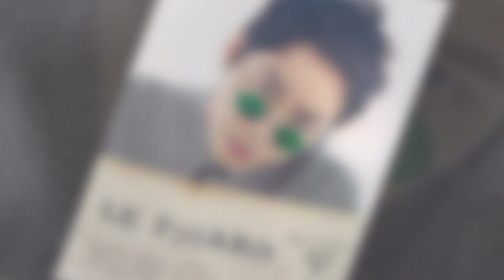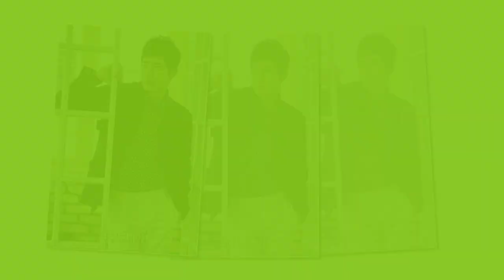Kang Ji Hwan 강지환 # 1